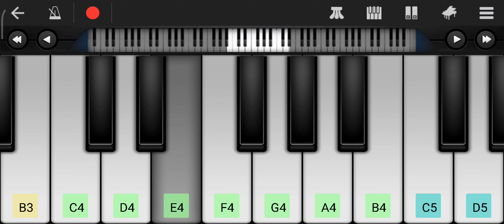Lamento Tribal - Canción cultural de indígenas - Cristhudios - WalkBand